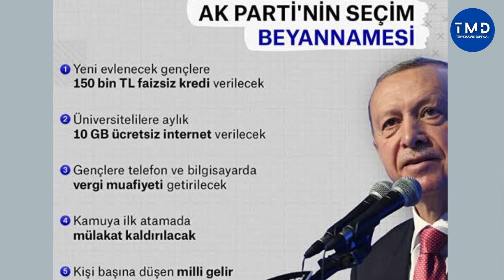Gençler Müjde !! Vergisiz Telefon Alma Zamanı Geliyor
14 Mayıs Genel Seçimler öncesi Cumhurbaşkanı tarafından genç yaştaki arkadaşlara teknolojik aletlerde vergi olmadan satın almaları ile ilgili bir vaad verilmiş ve seçim sonrasından itibaren bir çok genç yaştaki arkadaşlarımız bu cihazlara vergi olmadan ulaşmayı beklemeye başlamışlardı. Bu videoda sonuna gelinen düzenlemeyle ilgili son bilgiler ve detayları sizlerle paylaşıyoruz.

İyi Seyirler …

KANALIMDAKİ BU VİDEOLARA DA BAKABİLİRSİNİZ ;